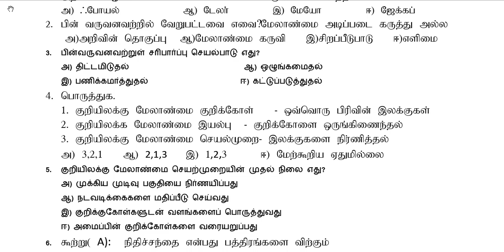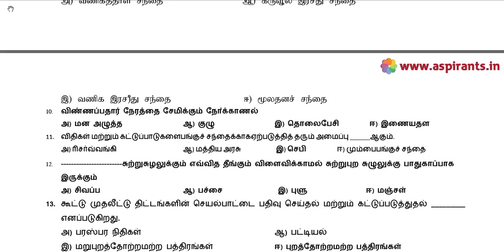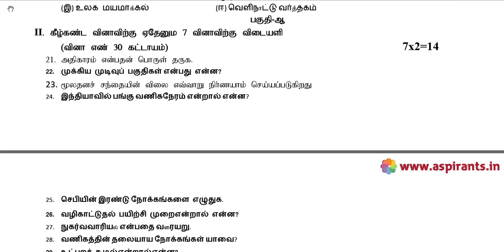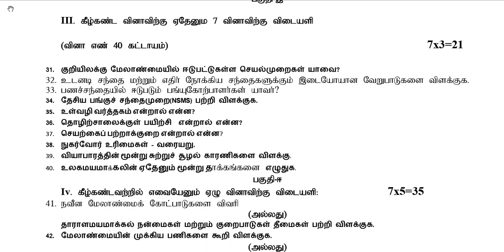12th Commerce Quarterly Exam Model Question Paper 2019-20 | Namakkal District | Tamil Medium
Team Aspirants Provides a clear and special Guidance for all 12th Students. Aspirants Team Provides 12th Standard Commerce Quarterly Exam 2019-20 Model Question Papers and Answer Keys ( Previous year Question Papers). Tamilnadu Government Department of School Education conducts Quarterly Common Examinations every year at the end of first term - (September). Now the quarterly Examinations are conducted on the content of Samacheer Kalvi Text Books throughout Tamilnadu. These Exams will be conducted common, that means all the state board schools should follow the same question papers especially 12th Standard. This time our team has taken a keen effort to provide more study materials in order to help the Students. So we have covered the maximum and we are sure that we will instantly update more study materials for 12th Standard Exams. These Answer Keys are prepared by well-versed subject teachers. So that the students and teachers can analyse the best one for their evaluation.